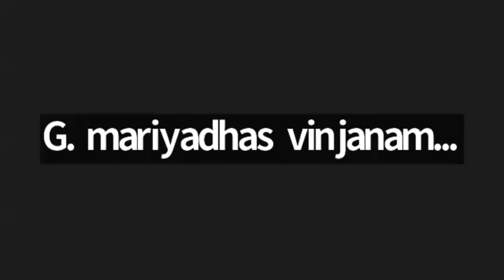MCB, 04 Nov 2024. Bro.S.Chiranjeevi Garu, Kakinada. Topic: Meditation from book of Acts. Part - 01.